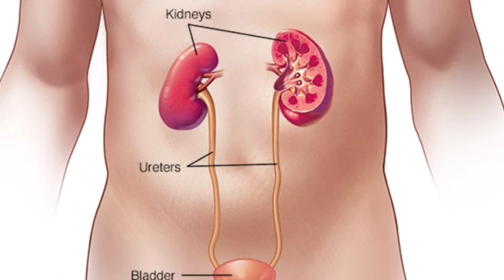भूलकर भी इन लोगों को नारियल पानी का सेवन नहीं करना चाहिए, हो सकती है ये परेशानियां/Coconut Water/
त्वचा और बालों के लिए भी नारियल पानी बहुत लाभकारी होता है। नियमित रूप से इसका सेवन करने से शरीर की कई परेशानियां दूर हो सकती हैं। यह इम्यूनिटी बढ़ाने से लेकर पाचन संबंधी समस्याओं को दूर करने तक में काफी फायदेमंद होता है। लेकिन क्या आप जानते हैं कि कुछ स्वास्थ्य समस्याओं में नारियल पानी का सेवन करने से सेहत को नुकसान पहुंच सकता है? चलिए जानते हैं किन लोगों को नारियल पानी नहीं पीना चाहिए और इसके क्या नुकसान हैं।

Video Queries-

Who should not drink coconut water in hindi
Kin logo ko nariyal Pani ka sewan nahi karna chahiye
Ek din mein kitna nariyal Pani pi sakte hain
Nariyal Pani mein kya hota hai
Kya diabetes ke marij nariyal Pani pi sakte hain
Sugar patient ko nariyal pani peena chahiye ya nahi
Blood sugar me nariyal pani ka sewan kar sakte hain kya
Low blood pressure mein nariyal Pani pina chahiye ya nahi
Nariyal Pani pine se vajan badhta hai kya
Nariyal Pani mein kitni calories hoti hai
Can I drink coconut water in diabetes
coconut water
coconut water benefits
nariyal pani
benefits of coconut water
kya hota hai nariyal pani se
side effects of coconut water
coconut water benefits in hindi
nariyal pani peene ke fayde
pregnancy me nariyal pani
coconut water side effects
nariyal pani ke fayde in pregnancy
nariyal pani kab pina chahiye
nariyal pani pine ke fayde
benefit of coconut water
advantages of coconut water
nayiral pani pine ke nukshan
coconut water side effects in hindi
nayiral pani pine k nukshan
किन लोगों को नारियल पानी नहीं पीना चाहिए
नारियल पानी के नुकसान
नारियल पानी के फायदे
नारियल पानी पीने के फायदे
नारियल पानी के फायदे और नुकसान
नारियल पानी कब पीना चाहिए
नारियल पानी के लाभ
नारियल पानी क्‍यों पीना चाहिए